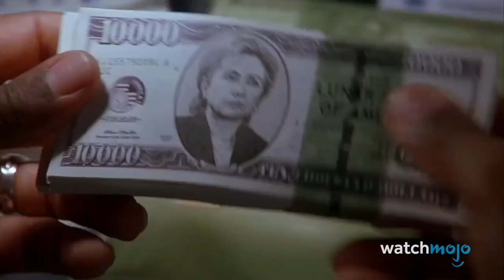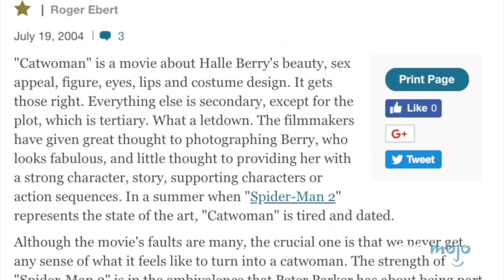TOP 10 KIEPSKICH filmów z wysokim budżetem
Wspólnie z odliczamy TOP 10 KIEPSKICH filmów z wysokim budżetem!

WatchMojo to wiodący producent internetowych treści wideo. Nowe filmy na naszym polskim kanale w każdy wtorek, czwartek i sobotę!